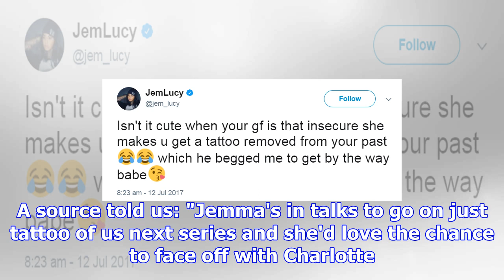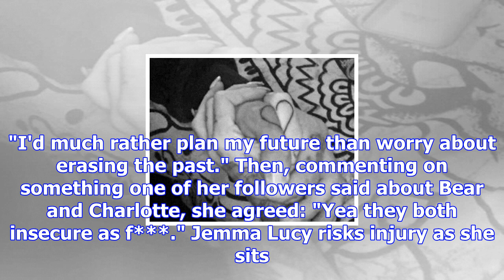Jemma lucy ‘will confront rival charlotte crosby live on just tattoo of us’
JEMMA Lucy and Charlotte Crosby could be in line for a sensational face off in the next series of Ju...